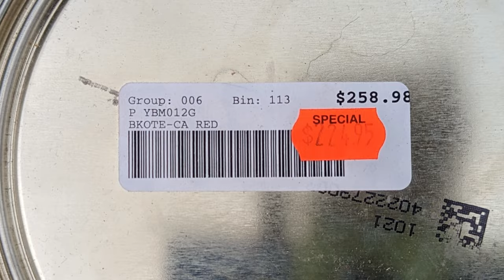Drummer - The Painting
Geoff & Pat wanted to refresh the paint on Drummer. It was quite the job but we gotta er done. Fact is, and there is a pic in the video, the old paint was so thick it was measurable.

Shout out to John & the crew at Rideau Ferry Harbour where Drummer moors in the summer & sleeps in the winter.

Shout out to The Chandlery. Geoff would be busy getting the paint & would just walk around wondering what all these ferking fittings are for.  It's like Lee Valley for the boating set.

Shout out to TERCOO® in The Netherlands for their Rotating Blaster discs. We would still be on the tail end if Geoff hadn't put the tungsten carbide equipped Rotating Blaster to work. Amazing tool.